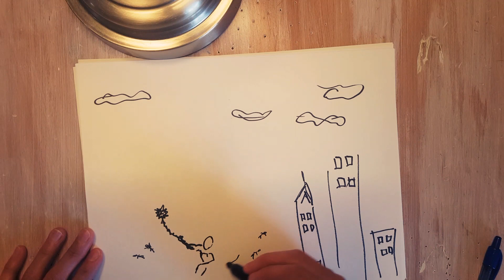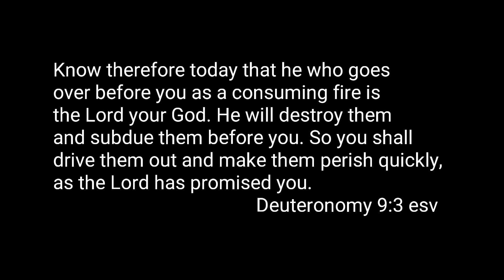A CALL TO ACTION • our elders carry power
Background drums:
Kodo- "O-Daiko" Japanese drummers

Audio Message:
Here is a vision I received from the Lord on February 16th 2019. I saw that I was standing on a precipice over looking a landscape. I felt wind blowing from the south. So I knew this wind of change is for God's people here, now. Specifically my elders, whom we refer to as the baby boomer generation. I realized I would be speaking on their behalf because I was older in this vision but the landscape was of today. I saw the sky scrapers to my right were not new or futuristic. I saw the horizon in the distance pointing to God's people who acknowledge they are in the twilight years of their life on Earth.
Holy Spirit is with me, telling me to lean in, listen closely, look clearly.
I felt the Earth start to quake and heard screams of people way off in the distance. The beastly snarling and growling of what was coming toward me could be heard for at least a mile. I saw that it would be weilding a great iron ball with spikes all over it and a chain that wrapped around it's wrist. It started to come into view. I realized the quake was from it's  stomping. A great big giant with the stature much like a human but the breast plate of something like a rhinoceros. He stood at least 20 feet tall.
He whacked away people who were in his way. His spiked ball tossed them to the sides with little to no effort on his part. But I could see, they were those who did not have the heart motivation of true love for God and others. They treat each other like a business transaction and have a façade of helping others but it's really for selfish gain, notoriety, and human accolades. I heard, "The love of many will grow cold." They were the ones whacked away. I saw their faith was merely superficial and their focus was misplaced, so their hearts grew distant and cold. They fell by the hand of the giant.
I saw a bubble form around me. A bubble of God's love and I knew he was revealing truth that real Christians would know not to fear -because perfect love casts out fear. The love of the Father is in you and you are in him. The beast flung the spiked ball toward me and I stood still. The weapon bounced off the bubble he could not see. He repeated this three more times before he turned away, walked away in search of something or someone else to destroy.
Family, our Lord is saying to the older generation;
"You're not done. I'm not done. Stand your ground with a countenance of confidence because your strong tower is the Lord himself. Your bubble of refuge, if you will. However, You feel like you've been on the sidelines watching the game. The game is not over and you're still on the roster. You're seeing church treated like a pep ralley or rock concert and it pains you that the simplicity of the gospel is peddled for the next 'best seller' book deal. You've gotten frustrated with not being used by God to the degree you desire. Just like wood is seasoned as it sits, you are seasoned and meant to give this coming fire the height and breadth it needs to sustain the watches of night. Let the fire start burning. Let the wind blowing your heart turn to a blaze.
And even the ash is needed, to enrich the soil for next generations. Just as Caleb said his strength was as in his youth, God is renewing your strength and blowing on the embers that never went out. You have it in you. The army of the Lord falls in line according to the testimony of your faithfulness. Claim the territory again. Take ownership of the land I promised your forefathers. And slay the giants of this time by standing in God's love, from a pure heart. I am your shield. I am your protector. So let's  go."